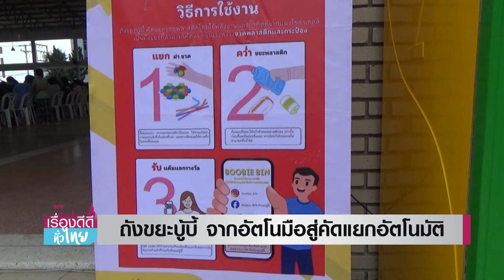ถังขยะบู้บี้ จากอัตโนมือสู่คัดแยกอัตโนมัติ | เรื่องดีดีทั่วไทย | 7-6-67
พาไปดูผลงานของ นศ. วิทยาลัยเทคโนโลยีโปลิเทคนิคลานนา จ.เชียงใหม่ กับการต่อยอดถังขยะอัตโนมือสู่การคัดแยกอัตโนมัติ จากพลังแสงอาทิตย์